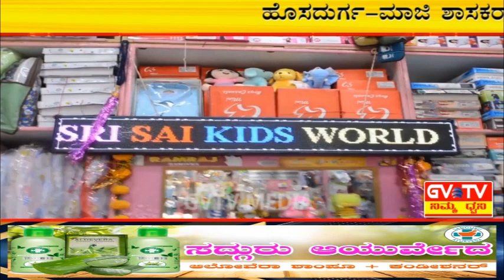ಮಾಜಿ ಶಾಸಕರಾದ"B.G.ಗೋವಿಂದಪ್ಪ"ನವರ ನೇತೃತ್ವದಲ್ಲಿ ನಡೆದ"ಸಿದ್ಧರಾಮೋತ್ಸವ"ಕಾರ್ಯಕ್ರಮದ ಕುರಿತು"ಪೂರ್ವಭಾವಿ ಸಭೆ".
ಮಾಜಿ ಮುಖ್ಯಮಂತ್ರಿಗಳಾದ ಸಿದ್ದರಾಮಯ್ಯನವರ ಹುಟ್ಟು ಹಬ್ಬದ ಅಮೃತ ಮಹೋತ್ಸವವು ದಿ:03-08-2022 ರಂದು ದಾವಣಗೆರೆಯಲ್ಲಿ ನಡೆಯಲಿದ್ದು ಈ ಕುರಿತು ಹೊಸದುರ್ಗ ಪಟ್ಟಣದ ಕಾಂಗ್ರೆಸ್ ಕಚೇರಿಯಲ್ಲಿ ಬಿ.ಜಿ.ಗೋವಿಂದಪ್ಪನವರ ನೇತೃತ್ವದಲ್ಲಿ ಪೂರ್ವಭಾವಿ ಸಭೆ ನಡೆಸಿದ್ದಾರೆ.